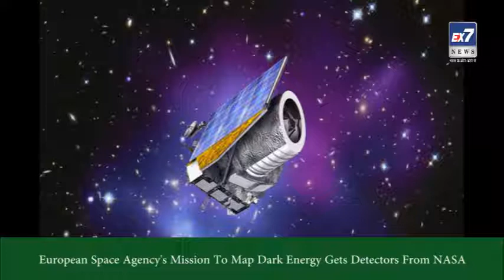European Space Agency's Mission To Map Dark Energy Gets Detectors From NASA | Ex7News Broadcast